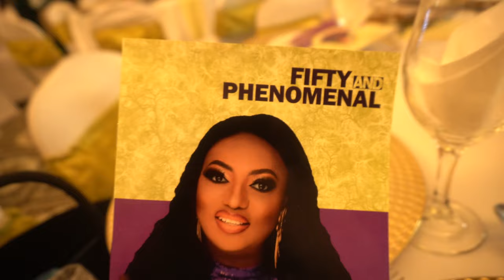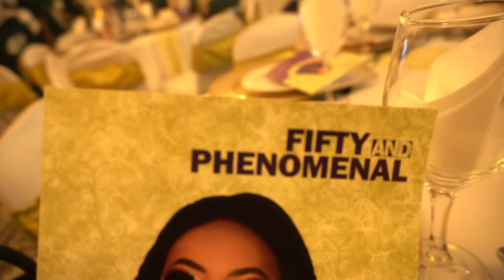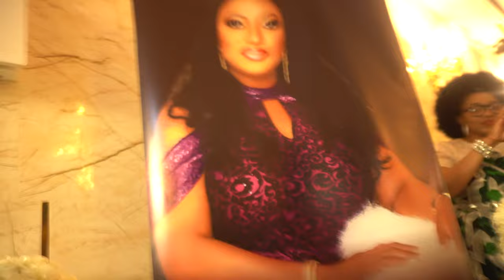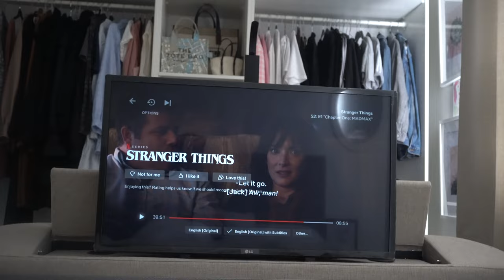WEEKEND VLOG :come to Nigerian party with me Celebrating a lit 50th birthday @ObodoOyinboTv 💃🏾💃🏾